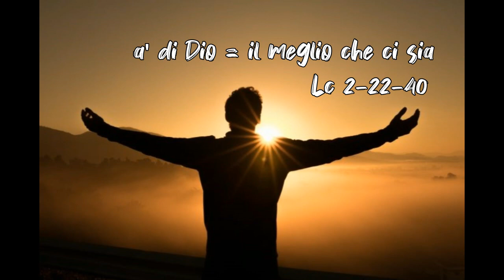Che cosa è la volontà di Dio? , di fra Umile mdv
Commento al Vangelo della Presentazione del Signore (Lc 2, 22-40),
Volontà di Dio = il meglio che ci sia.